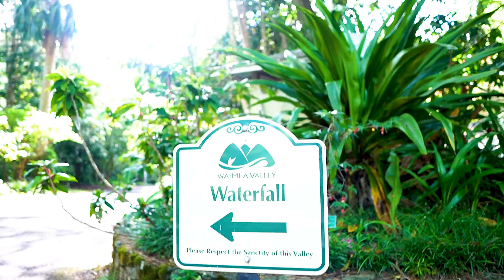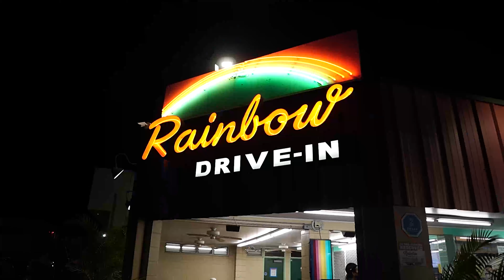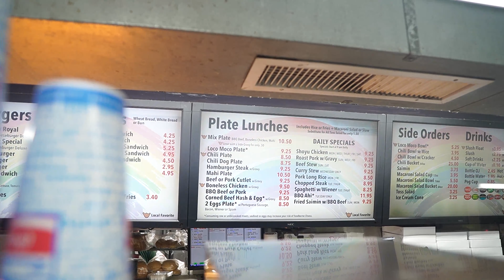Hawaii is amazing?│Vlog 28.1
Hey, I'm Nick